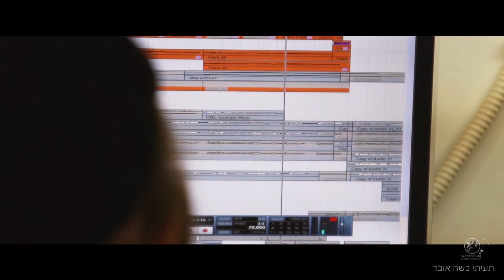Aharon Segal (MFG) - Or Hozer (Returning Light) - Long Promo Video - אהרון סגל - אור חוזר - OUT NOW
אני שמח לבשר על אלבום חדש שלי בשם "אור חוזר" שיוצא היום וזמין לרכישה באתר BANDCAMP  בלינק:
ובהמשך יהיה זמין גם בכל הפלטפורמות האחרות.

האלבום קיים בפורמט דיגיטלי וגם בדיסק בהוצאה מוגבלת של 200 עותקים בלבד!

באלבום 15 שירים שהוקלטו בין השנים 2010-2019.

מוקדש לכל החברים שלי באהבה.

אהרון סגל
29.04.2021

Hi my friends, I'm happy to announce the release of my new album "Or Hozer (Returning Light)" today, it's available on Bandcamp at this link
and will be available on all other platforms soon.

The album is available digitally and as a limited edition CD of 200 copies only in digipak sleeve.

On this album there are 15 songs that were recorded between 2010 to 2019.

Dedicated with love to all of my friends.

Aharon Segal Mfg
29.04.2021